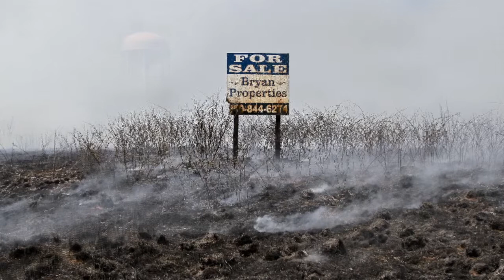See Forsyth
Premiere episode of See Forsyth, presented by Micah Green.